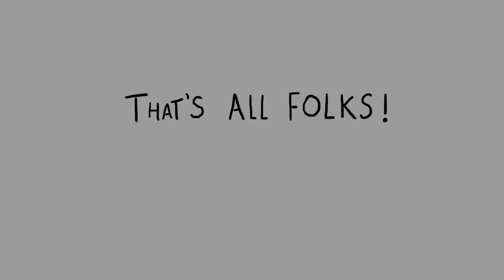Diogo Soares - 2D Animation Reel 2012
My works with animation along 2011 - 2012.

The song is Deceased Superior Technician - Crisson.